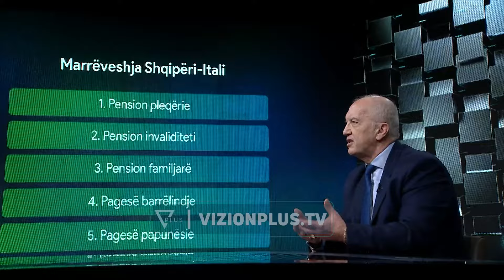E-Zone - Ish emigranti: Mori fund stresi i pensioneve - 9 Shkurt 2024 - Vizion Plus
E-ZONE, ka si qëllim trajtimin e temave ekonomike që kanë impakt në jetën e përditshme të qytetarëve por edhe në ekonominë në tërësi. Një format i përjavshëm që do të fokusohet tek problematikat e konsumatoreve, biznesit si dhe analizën e politikave fiskale dhe ekonomike të qeverisë. Të ftuar do të jenë sipërmarrës, ekspert ekonomie, profesorë si dhe politikëberësit e sektorit. Çdo të diel, ora 19:35 në Vizion Plus nga Rajmonda Lajthia.